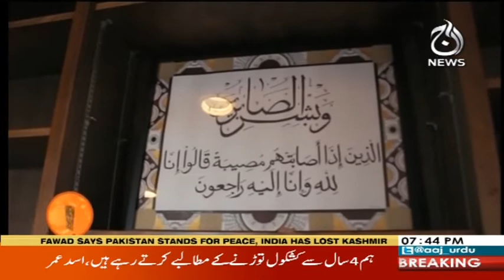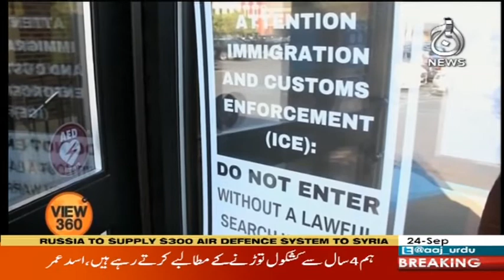View 360 | 24 September 2018 | Aaj News